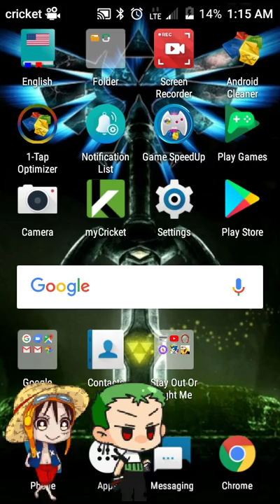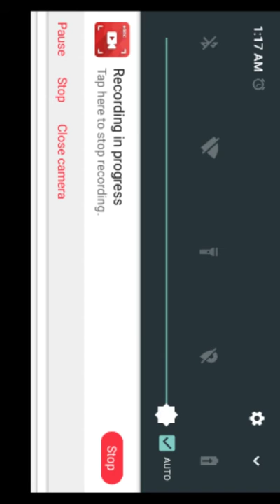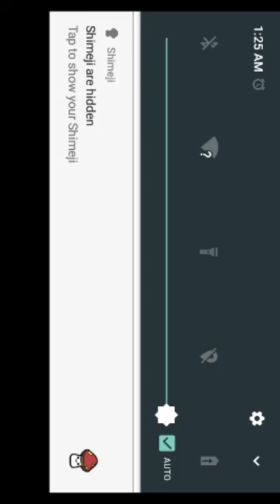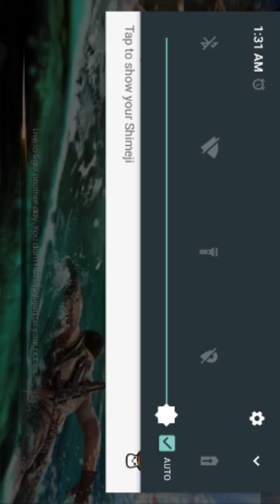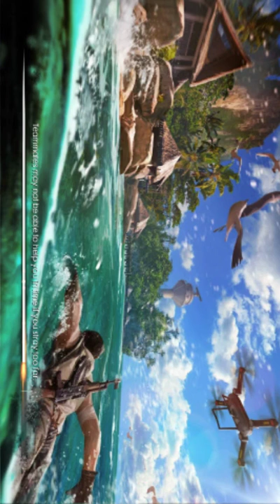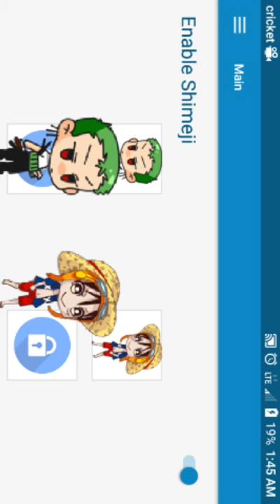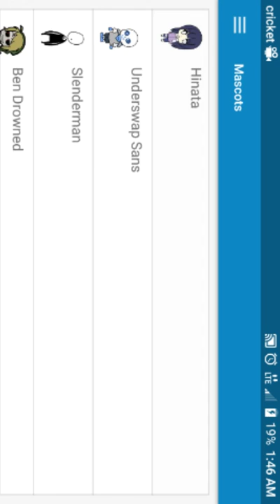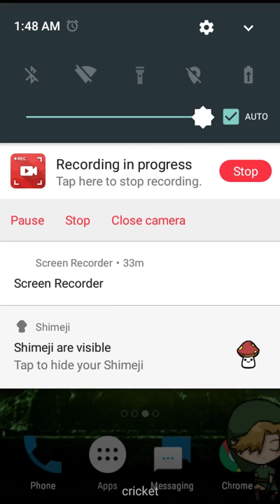My first let's play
I'm a noob and I just got started on my channel